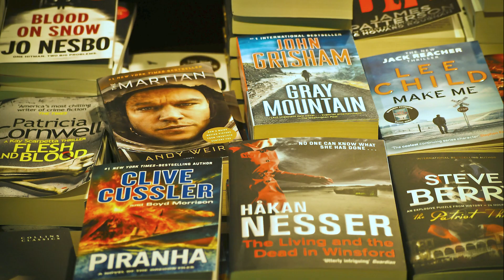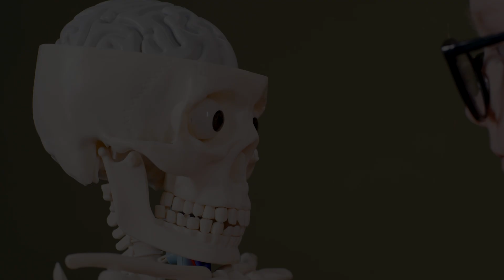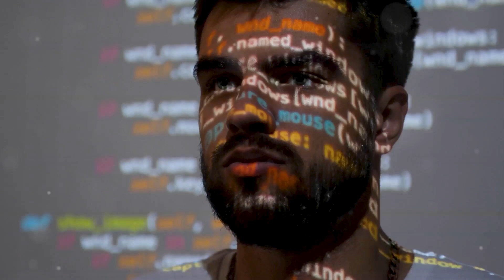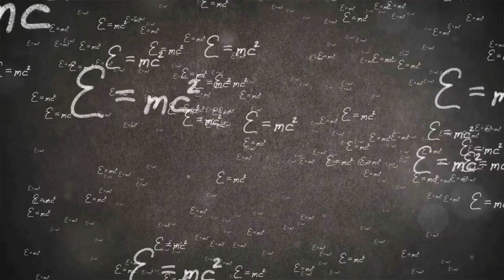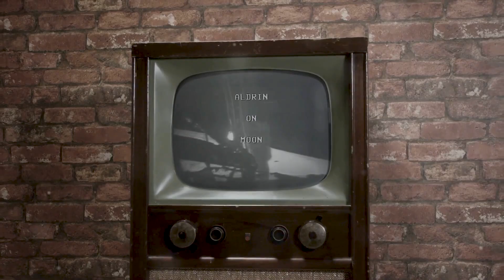Why Movies are REAL! Evidence in Science and Philosophy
The argument for the reality of movies such as the ones depicted in the marvel cinematic universe is multifaceted. While the question remains open to debate, the evidence suggests that movies are more than mere illusions. In this video, we will explore these ideas through the lens of quantum physics, philosophy and more.

0:00 Intro
0:24 What is Reality?
1:34 The Philosophical Perspective
2:13 Subjective Idealism
2:43 Possible Worlds
3:07 The Scientific Perspective
3:42 Parasocial Relationships
4:06 Quantum Mechanics
4:59 Perception of Reality
5:47 The Digital Frontier
7:09 Proto-Digital Realities
8:04 Reality as a Continuum
8:51 What the Evidence Suggests

A TRIP ELSEWHERE
AMAZON PRIME